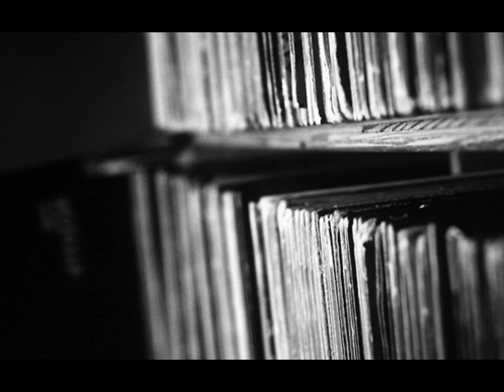Phat Kat - Big Booties (Original) Instrumental [prod. J Dilla]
*320kbps*
Rest In Beats James Dewitt Yancey
I chopped the original song to make its *exact* instrumental.
Sample: Vangelis - Stuffed Aubergine